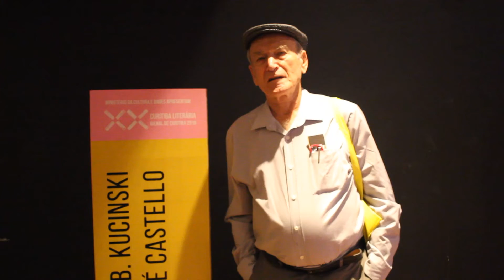Indicação de Leitura | José Castello e B. Kucinski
Indicação de Leitura, com José Castello e B. Kucinski durante a Curitiba Literária | Bienal de Curitiba 2016.

No dia 10/11/2016 a Curitiba Literária | Bienal de Curitiba 2016 promoveu a Mesa Literária | A Resistência Diária. No evento, os autores convidados, B. Kucinski e José Castello, abordaram a interferência da Ficção no cotidiano das pessoas, sendo mediados por Luiz Rebinski.

Após a Mesa, aproveitamos a presença dos autores para pedir algumas Dicas de Leitura. Enquanto José Castello indicou a obra de João Gilberto Noll, B. Kucinski recomendou os livros de Mia Couto.

Captação de áudio e vídeo: Guilherme Nascimento
Edição: Bienal de Curitiba

Toda programação da Curitiba Literária | Bienal de Curitiba 2016 está disponível em nosso